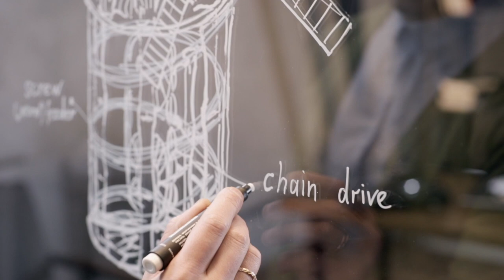Windmill UGears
The Tower Windmill from Ugears is more than a mechanical model. It is an exciting adventure into the history of old England. The model is based on the Chesterton Windmill, a 17th-century cylindrical stone tower windmill that was built outside the village of Chesterton, Warwickshire county.